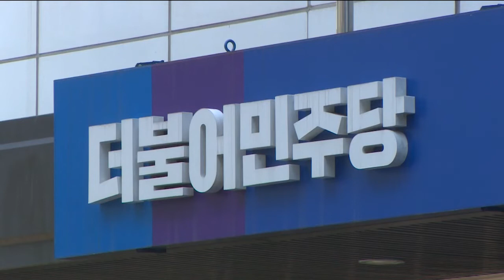[6.1지방선거 누가 뛰나]여·야 동대문구청장 후보 확정…'최동민 vs 이필형'_SK broadband 서울뉴스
[기사내용]

조서연 앵커)
동대문구는
여야 당내 경선에서부터 경쟁이 치열했던 곳입니다.
더불어민주당과 국민의힘 모두 4인 당내 경선을 통해
선거에 나설 본후보를 결정지었는데요.
여야의 동대문구청장 본후보로 확정된
최동민, 이필형 후보 김진중 기자가 만나봤습니다.

리포트)
동대문구청장 선거에 나설
더불어민주당 후보로 최동민 후보가 선출됐습니다.

지난 1일과 2일 진행된 국민참여 당내 경선에서
최다 득표를 차지하며 공천을 확정지었습니다.

최동민 후보는 서울시장 정무보좌관과
문재인 정부 청와대 행정관을 지낸 바 있습니다.

[최동민ㅣ더불어민주당 동대문구청장 예비후보]
"청와대, 서울시, 국토부에서 쌓았던
 도시에 대한 많은 공부 그리고 훈련된 내용으로
 (동대문구) 도시를 멋지게 만들 자신이 있습니다."

최 후보는 신 동대문시대라는 발전 비전을 제시하고 있습니다.

강북선, 면목선, 분당선의 조기착공,
약령시와 한의대를 연계한 국제 한방도시 조성 등의
정책 공약을 통한 동대문구 종합 발전을 구상하고 있습니다.

"동대문 주민들이 원하는 동대문구의 발전
동대문 주민의 행복을 위해서 제가 그간 쌓아온 경험과
실력을 바탕으로 주민과 함께해서 멋지고 새로운
동대문을 한 번 만들어내겠습니다."

국민의힘에서는
재심요청을 통해 당내 경선 후보로 들었던
이필형 후보가 본선거에 나설 후보로 선출됐습니다.

국가정보원에서 28년 근무한 경력을 갖고 있는
이필형 후보는 노무현 대통령 당시 민정수석실 행정관과
여의도 연구원 아젠다위원장을 지낸 바 있습니다.

[이필형ㅣ국민의힘 동대문구청장 예비후보]
"주민과 만나서 언제든지 즉석 토론이 가능하고,
주민의 목소리를 현장에서 바로 들을 수 있는 것이
저의 가장 큰 장점인 것 같습니다."

이 후보는 쾌적, 안전, 투명한 동대문을 기치로 내걸었습니다.

동대문구의 발전을 위해
풍물시장과 약령시장 일대를 체험 관광벨트로 활성화하고,
이문 차량사업소를 복개해
지역산업인 봉제산업을 육성하는 단지로 조성하겠다는 구상입니다.

"우리 동대문의 역점사업이 많은 분들이
종사하는 것이 봉제인데, 봉제를 일류화해서
봉제 종사자들이
보다 좋은 여건에서 삶의 터전을 만들었으면 좋겠다."

현 구청장의 3선 연임제한으로
새로운 구청장을 맞이하게 된 동대문구.

동대문구민들의 표심을 끌어갈
후보들의 선거전은 이미 시작됐습니다.
Btv 뉴스 김진중입니다.

(촬영편집ㅣ전현표, 이두헌 기자)

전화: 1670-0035